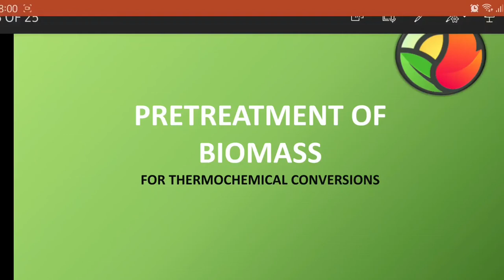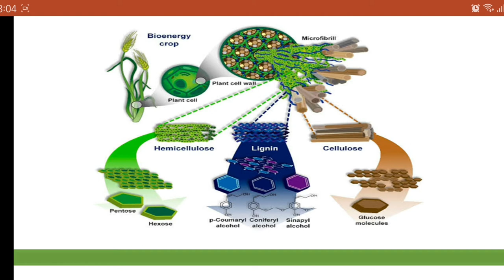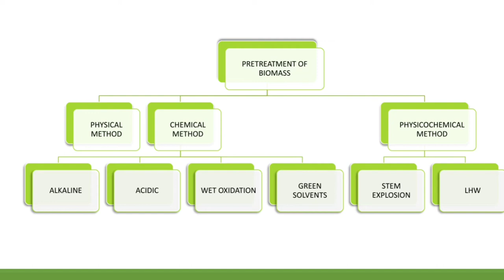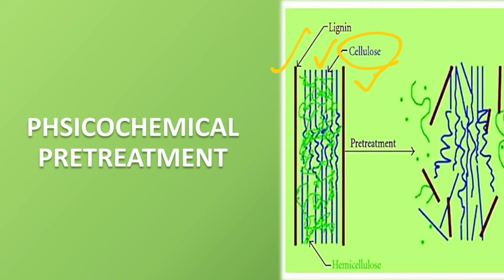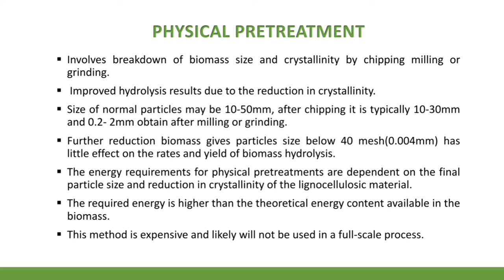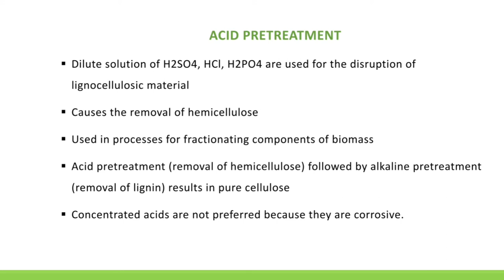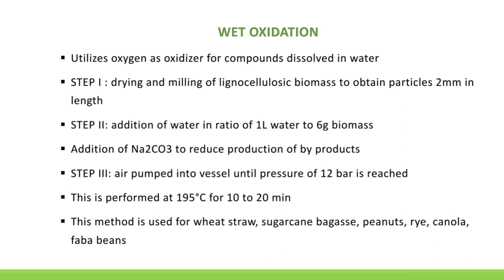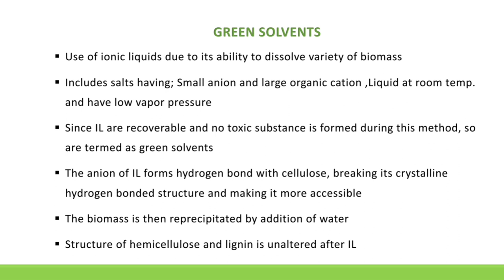Pretreatment of Biomass | Physical and Chemical Methods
Pretreatment of Biomass

Physical Methods:

Chipping, Miling, Grinding

Chemical Methods:

Alkaline Pretreatment
Acid Pretreatment
Wet Oxidation Pretreatment
Green Solvents Pretreatment

= Biomass Pretreatment =